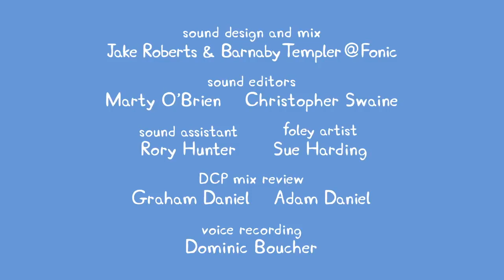We Love Peppa Pig George's Woolly Hat #24